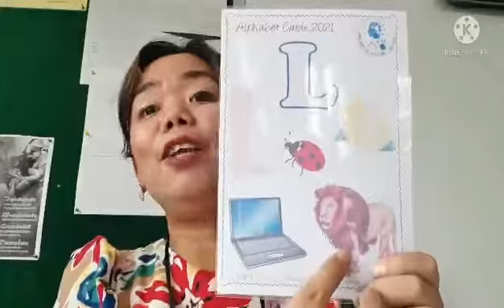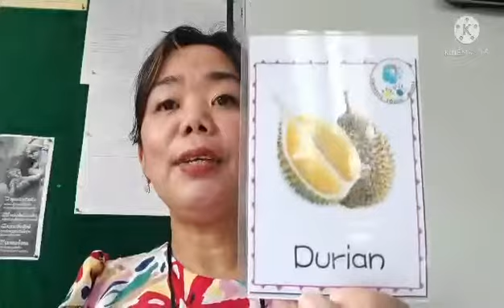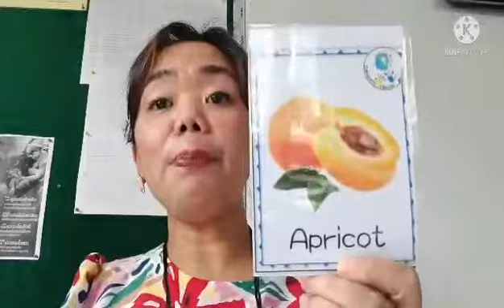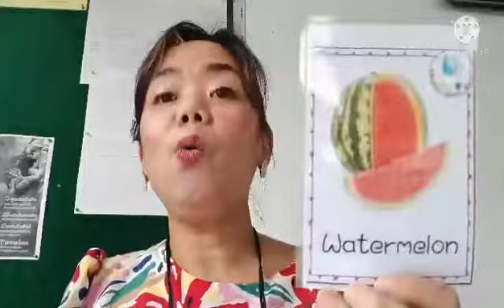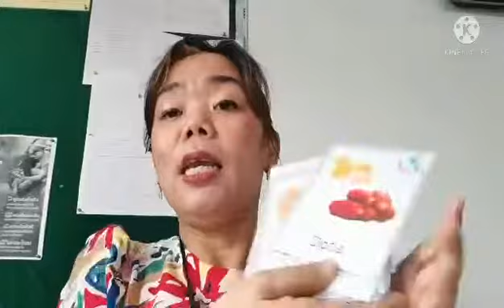1 ก.พ. 65 Kinder 1, 2, 3 - English Day 2 Week 14 Term 2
Kinder 1, 2, 3 - English Day 2 Week 14 Term 2
Teacher Grace